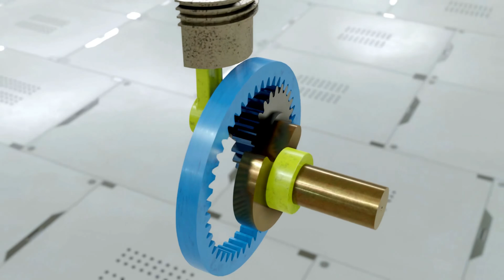Mechanism | Hypocycloidal Engine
Matthew Murray's Hypocycloidal Engine of 1802.
The second half of this video is base on @trinityscsp 's model